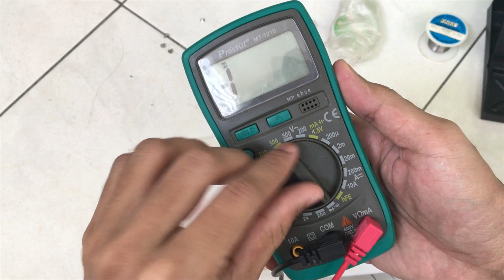How To Fix LED Ceiling Lamp (100% Working!!!)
This is how you can fix the LED and troubleshoot to trace which components should be replaced.

Best Watch In 4K !!!